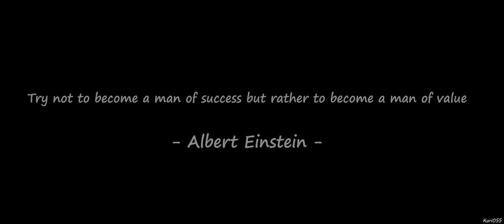Surfing to SuJuPalBong(수주팔봉) in Chung-ju (MB Cinematic 7, Yi4K, R9 Slim+) - FPV Mountain Surfer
Hi!😎

Welcome to KuriOSS channal.

I had visited to  Suju Palbong in Chung-ju South Korea. It was awesome view and a beautiful rocky mountain which is called Muul-rea mountain (물레산). That time, a fog hung over the mountain. The water’s edge is dotted with the tents of campers. Looks really peaceful. I don’t wanna to intrude them so just couple of battery that I used in there and then I left to another place to fly.

안녕하세요!😎

KuriOSS 채널에 오신 것을 환영합니다.

충주에 수주팔봉에서 방문하여, 비행하였습니다. 뷰가 정말 끝내주더군요, 바위산들이 정말 특이하게 생겨서 비행을 안 할 수가 없었네요. 수주팔봉에 해가 뜨거워 사람이 없을 때 한팩하고 근처에 있는 물레산의 운무가 뭉개뭉개 있어서 올라타 봤습니다. 역시나 전망은 정말 끝내주더군요. 물가에 텐트치고 있는 사람들을 방해하고싶지 않아서, 조용히 몇팩하고 다른 장소를 향해 조용히 떠났습니다.

사용 장비(Gear Inf.) : 아이폰 X(iphone X), 미드론 4K(Mi Drone 4K), Custom-bulit drone, Yi 4K action camera

Cinematic Gear :
Frame : MulticopterBuilders (MB) Cinematic 7
ESC : AIRBOT FURLING 32 BLHELI_32 MINI ESC 3-6S 45A CURRENT SENSOR F3 MCU
PDB : Airbot 200A PDB Power Distribution Board
Motor : Brotherhobby Avenger 2507 V2 Brushless Motor (1750KV)
Flight Controller (FC) : HelioSpring V2
Receiver : Frsky R9 Slim+
VTX : AKK FX2 Ultimate Mini
Antenna : Foxeer Lillipop V2 FPV
Camera : Runcam Micro Eagle
GPS : Matek Systems M8Q-5883
Action Camera : Yi 4K
Drone battery : 5s 2200mAh

⭐️ FPV goggle (고글)
 - Goggle : Fatshark HD3(Eachine Pro58 with Achiles V 1.9)
 - Antenna : TBS Patch RHCP and RCX Pagoda V3

⭐️ Tranmittor (조종기)
 - Frsky Taranis X9D Plus & R9M

⭐️ Speaker (스피커)
 - 피스넷(PISnet) 리우(ReWoo)